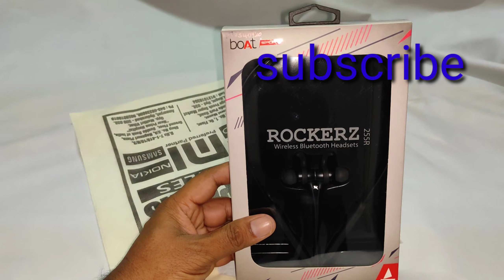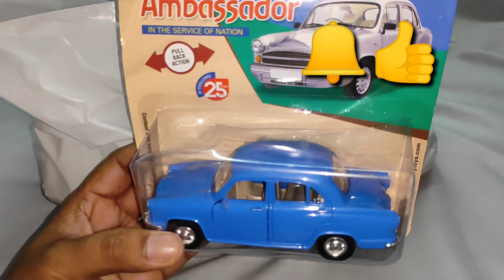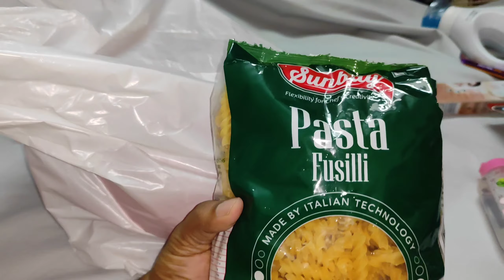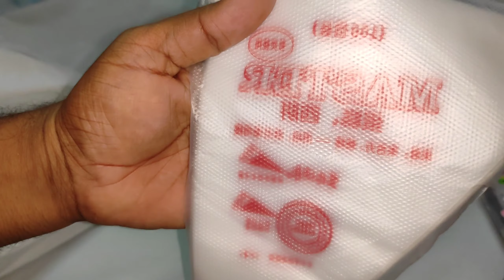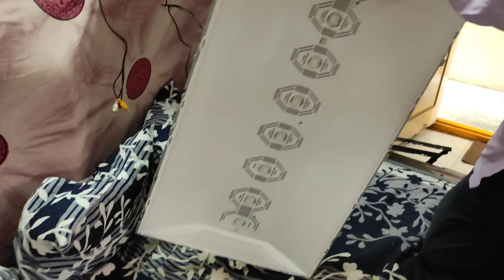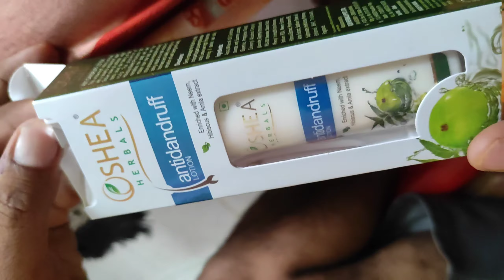|Blue tooth|milk pudding|my grandmother recipe|uv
ushavenkat vlogs
grandmother recipe
family vlogs